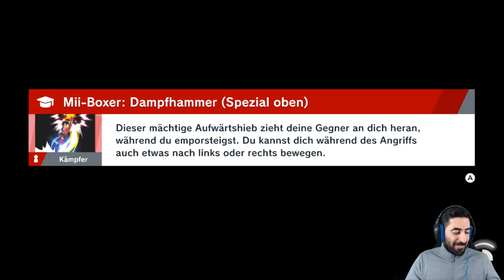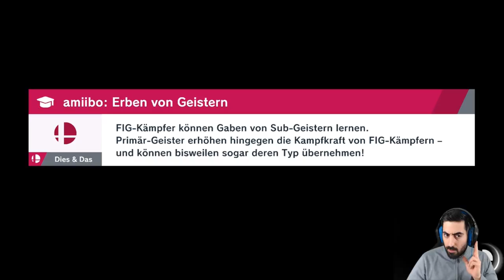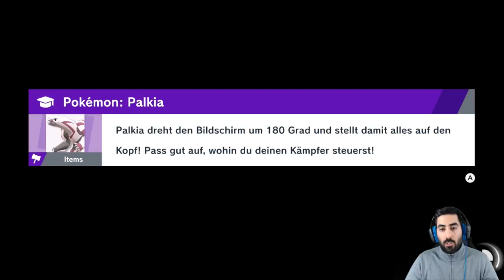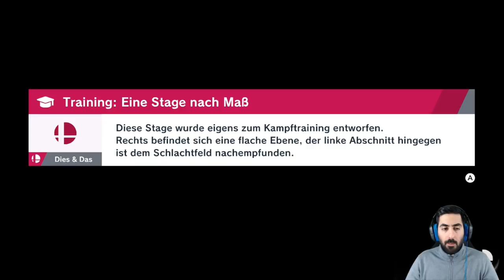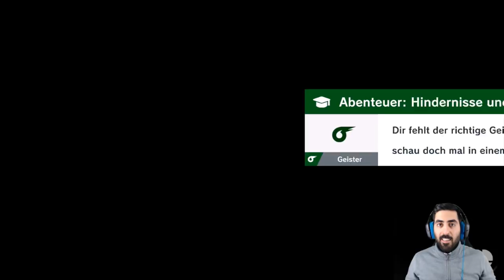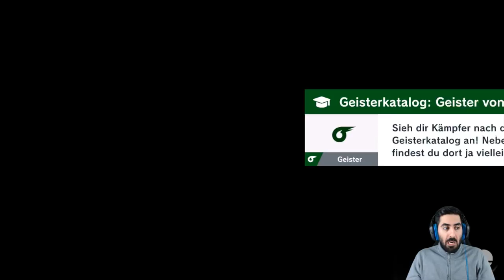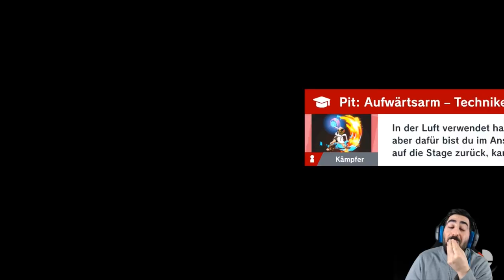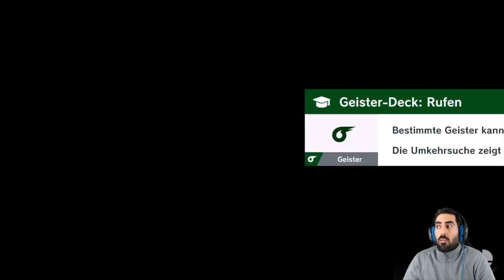WO bin ich denn hier gelandet? - Let's Play SUPER SMASH BROS. ULTIMATE #41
Let's Play SUPER SMASH BROS. ULTIMATE Part 41: Wo bin ich denn hier gelandet?

- Mo: spontan
- Di: ab 19/20 Uhr Dokkan, Smash, etc.
- Mi: spontan
- Do: ab 19/20 Uhr Dokkan, Smash etc.
- Fr: spontan
- Sa: spontan
- So: frei